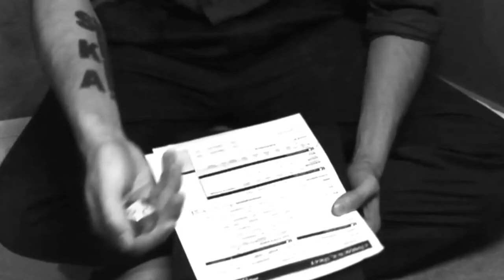The Coffee Table Café